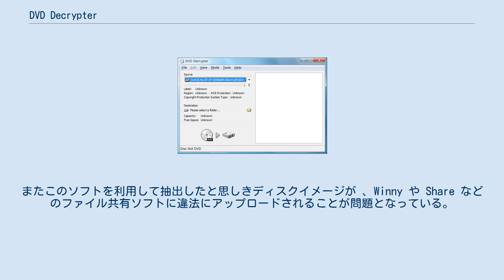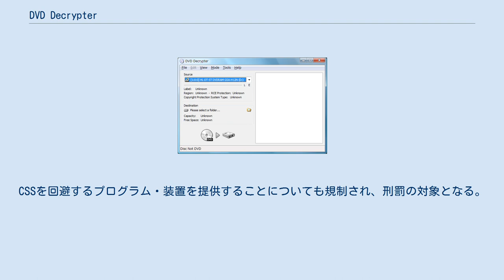DVD Decrypter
DVD Decrypter （ディーブイディー・デクリプター）は、DVD のディスクイメージを抽出（リッピング）することができるフリーウェア。
Microsoft Windows 上で動作する。
主に DVD-Video のバックアップを取るために使う。
 ノルウェーのヨン・ヨハンセンが1999年に開発した DeCSS を元にした CSS 解除機能を実装しているため、CSS による暗号化をデコードした上でディスクイメージを抽出できる。
またこのソフトウェアには ISO 等のイメージの DVD メディア書き込み機能や、ディスクイメージの（リージョンコードエンハンスメントの除去を含む）リージョンコード変更ツール、ユーザ操作禁止項目除去ツールなどが付属している。
 CSS はコピーコントロール技術ではなくアクセスコントロール技術であるため、再生時にも CSS を解読する。
またこのソフトを利用して抽出したと思しきディスクイメージが 、Winny や Share などのファイル共有ソフトに違法にアップロードされることが問題となっている。
 2006年（平成18年）1月現在、公式サイトは閉鎖されており、そこから本ソフトをダウンロードするのは不可能だが、ミラーサイトからはダウンロードすることが可能である。
さらに、DVD-Video をコピーする方法を記した書籍や雑誌の付録に付いている事があるため、入手はさほど困難ではない。
日経PC21 2009年3月号に「マクロビジョン保護を除去」のチェックを外す形で同ソフトが記述されている。
 DVD-Video をリッピングしてハードディスクドライブに記録されたISOイメージは、DVD メディアに書き込まなくても仮想 CD/DVD-ROM ドライブ作成ソフトを用いてWindows Media Player などメディアプレーヤーで再生することができる。
 開発はすでに終了しているため、最新タイトルのリッピングには対応していない場合が多い。
 なお、日本では、2012年6月20日に、DVDなどに用いられる「CSS」などの暗号型技術を、著作権法上の対象となる「技術的保護手段」に追加するDVDのリッピングの違法化を盛り込んだ著作権改正法案が可決されている。
これに伴い、CSS等の保護技術を回避してのDVDのリッピングは私的複製の対象外となり違法行為となる（ただし、CSS等の保護技術が使われていないDVDのリッピングについては、改正後も従来と変わりはない）。
CSSを回避するプログラム・装置を提供することについても規制され、刑罰の対象となる。
 ^ “平成24年通常国会　著作権法改正等について 文化庁の見解”. 文化庁. 2012年7月13日閲覧。